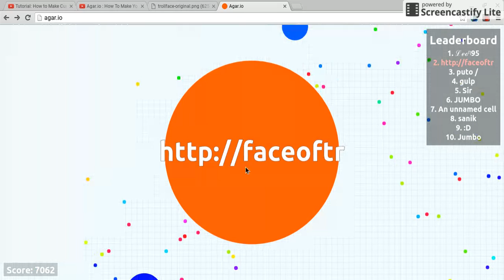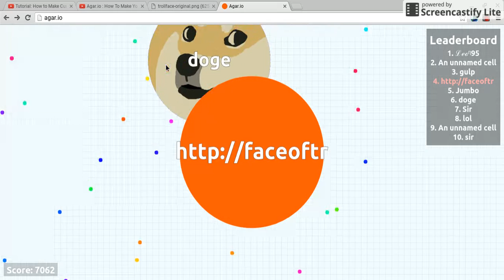i did a trick split jumbo style :D